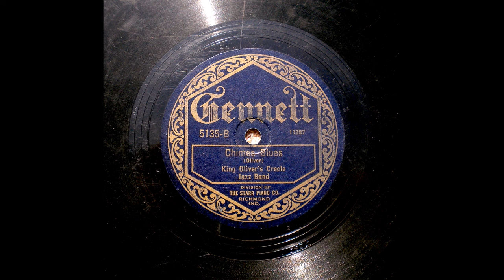King Oliver's Creole Jazz Band - Chimes Blues - Gennett 5135, Richmond, IN, April 5, 1923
King Oliver's Creole Jazz Band
Chimes Blues
11387-A
Richmond, IN, April 5, 1923

King Oliver, Louis Armstrong, c / Honore Dutrey, tb / Johnny Dodds, cl / Lil Hardin, p / Bill Johnson, bj / Baby Dodds, d.

Transfer using the proper 1.6 mil stylus, video, and commentary by pianist and jazz scholar Brad Kay

KING OLIVER’S CREOLE JAZZ BAND – the Nine Gennetts
BRINGING BACK live sounds in the Way-Back Machine is my racket!  I got busy this week, and completed work on the nine Gennett sides from April 5th and 6th, 1923, by King Oliver’s Creole Jazz Band.  I had laid down the raw tracks a couple weeks ago, when I first posted three sides.  Now, here are the nine, all in a group.  These are my own copies, the cleanest of these rarities I’ve managed to collect up to now. They are not “Marty-Alexander-Worthy” mint specimens – they’re merely serviceable, none better than “E,” none worse than V+.  But heard as a group, they’re not bad.  Quite good, in fact!
NOW there’s SPACE between the instruments.  And definition, too. Finally, you really can hear the rhythm section.  Lil Hardin’s piano, at last, is completely audible, and she’s kicking ASS the whole time, supplying much more than “boom-chuck” accompaniment.  Lil plays cross-rhythms and sometimes a flat-out, "clavé," “Spanish Tinge” backup that contrasts well with the band.  She plays “tall” piano – to make up for the lack of string bass and a full drum kit.  Her playing is impassioned, copasetic, neat, accurate and wholly on-point.  She throws her full, tiny, four-foot-eleven frame into the fray, really leaning into the instrument, making a big sound, playing HARD with these take-no-prisoners gents.  I think now would be a good time to re-assess her skills, these having been dissed and dismissed by generations of so-called “critics.”
Drummer Baby Dodds does yeoman work, despite being restricted to woodblocks and cymbal.   His rhythm is spicy, incisive and definitive.  Another big reveal is Bill Johnson on six-string banjo.  Now heard throughout the sides, and despite the cruel handicap of not playing his bass, Johnson is still holding up his end, playing the contrasting steady beat against the often “out” rhythms coming from the piano.
[Ezra Wickenmeyer, chief recording engineer for Gennett, imposed these restrictions on the unsuspecting Oliver band. Ezra's main concern was that the cutting stylus did not get bounced off the wax by errant noises. For the same reason, he also banished Oliver and Armstrong to the rear of the studio, fully thirty feet from the recording horn].
Johnny Dodds on clarinet, solos outstandingly on many of the sides, sounding like a Pterodactyl in attack mode.  Honore Dutrey has great moments, mostly in "breaks," on trombone, too.
You finally get a close look at the musical relationship between King Oliver and Louis Armstrong.  Mostly, Oliver is very much in front, decisively leading the band from his cornet.  On second cornet, Louis sounds farther away, always deferential to Oliver, being a “good boy” - but now, close listening shows him counterpointing, harmonizing and doubling Oliver, and also filling “holes” wherever they are.  Louis steps closer to the recording horn to solo twice (his earliest on record), on “Chimes Blues” and “Froggie Moore.”  I had always thought these early solos were hesitant or embryonic, but BOY was I wrong! Louis plays as smartly and definitively as he would on any later records.
SO NOW you finally can savor the “Gestalt,” the in-your-face, densely textured, collectively-improvised TOTALITY of this amazing band, for a whole twenty-five minute set. Kick back in your chair, have a leisurely smoke and a flask of “hooch.”  It’s as close as you’ll ever get to sitting at a ringside table at Lincoln Gardens, with Tesch, Bix, Hoagy, Mezz and Krupa.  As Hoagy exclaimed later, “WHY isn’t the WHOLE WORLD here to see this??”

THE PROGRAMME:
1. I’m Going Away to Wear You Off My Mind
2. Canal Street Blues
3. Just Gone
4. Froggie Moore
5. Mandy Lee Blues
6. Chimes Blues
7. Weather Bird Rag
8. Dipper Mouth Blues
9. Snake Rag